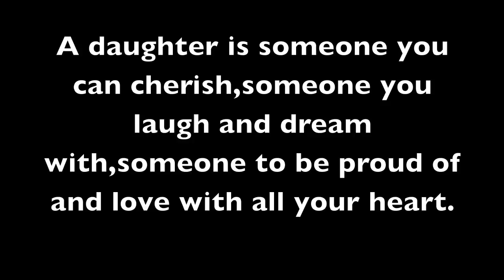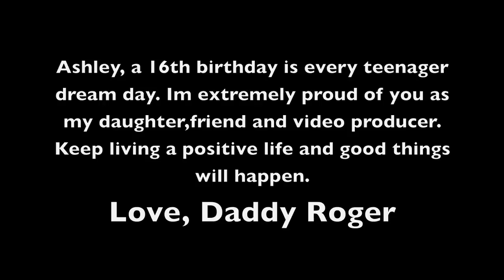IT'S MY BDAY!- OCT. 4TH!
I HAD A GREAT BIRTHDAY & IM FINALLY 16!!

-Read my tumblr for everything we did(Link Below)
-Sorry the video is soo long!!

My Links:
Twitter.com/Ashleysellers16
Ashleysellers.tumblr.com
Formspring.me/ashleysellers16
Other Channels:
Youtube.com/ashleyblogs
Youtube.com/asproductions16